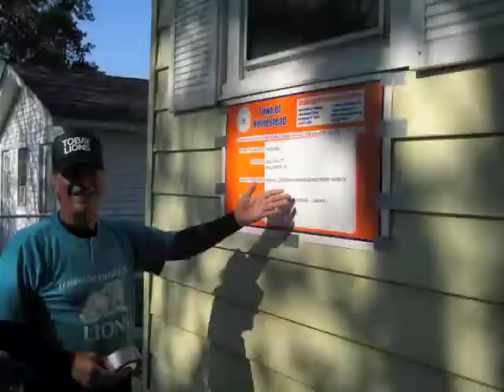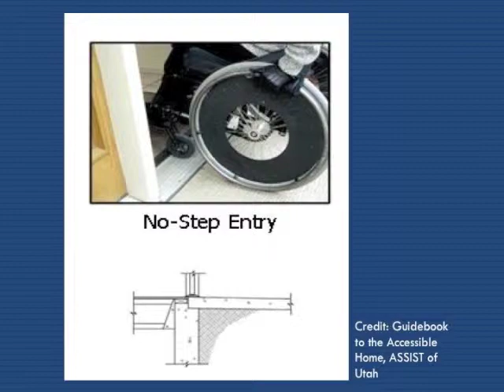HomeFreeHome.org with Christopher and Dana Reeve Foundation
HomeFreeHome is a group of volunteer Architects who design barrier-free homes that allow people to live with greater freedom, safety, and dignity.

Our educational workshops with the Reeve foundations promote visionary universal design concepts and empower people to advocate fro new building codes to design for all.